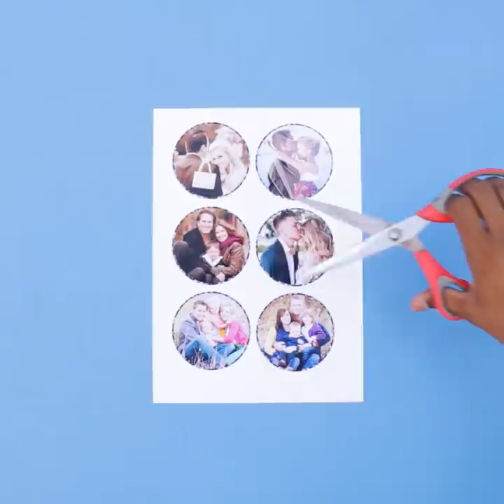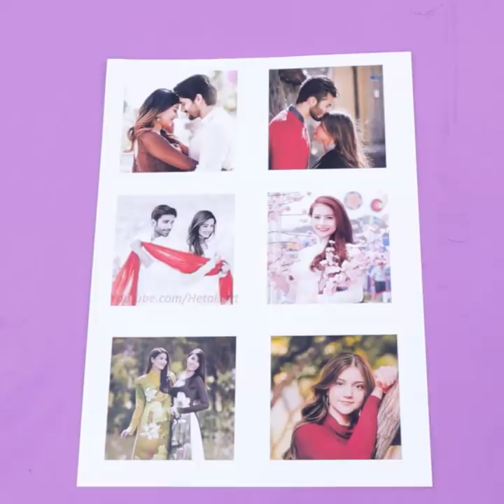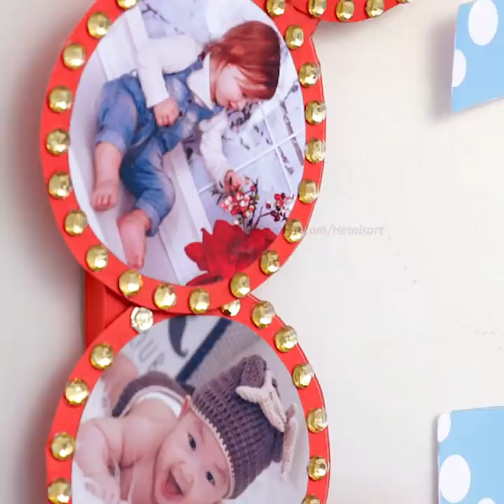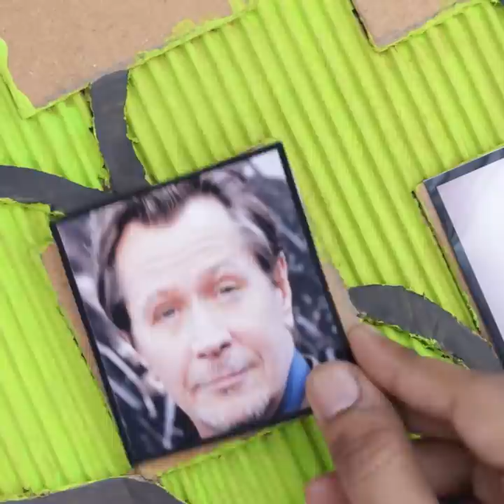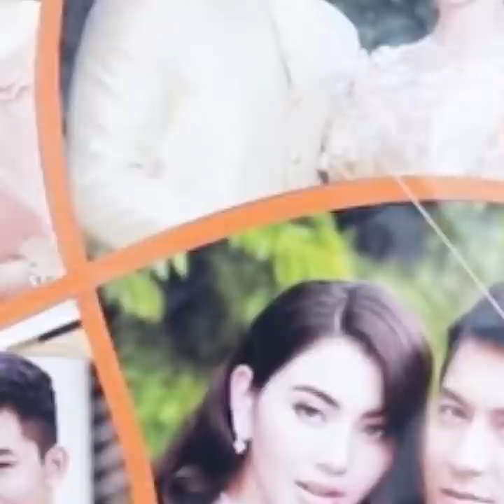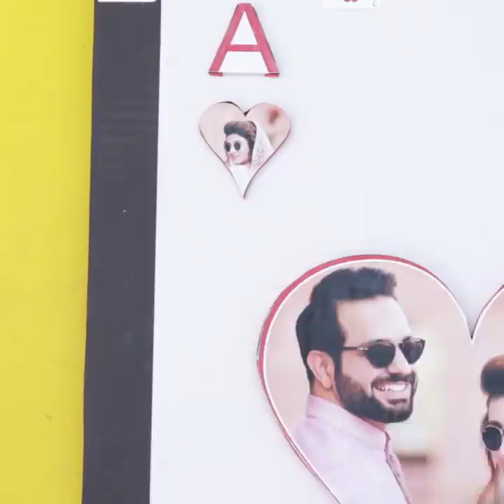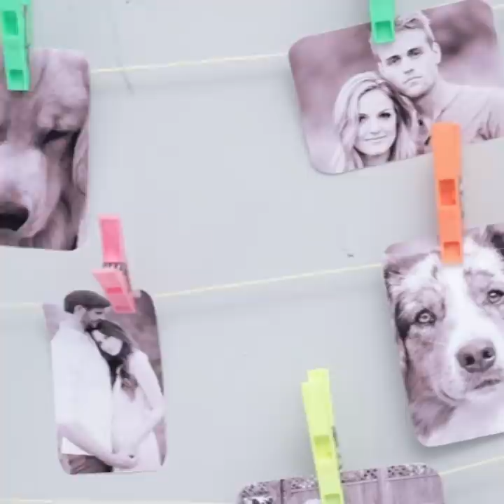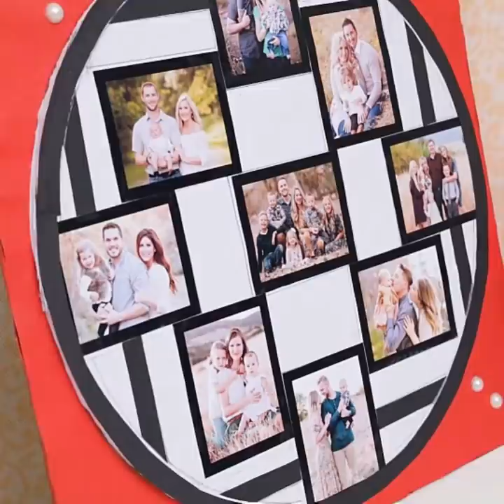12 Latest Photo-Frame Creation Ideas !!! Unique Crafty Photo-Frame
12 Latest Photo-Frame Creation Ideas !!! Unique Crafty Photo-Frame